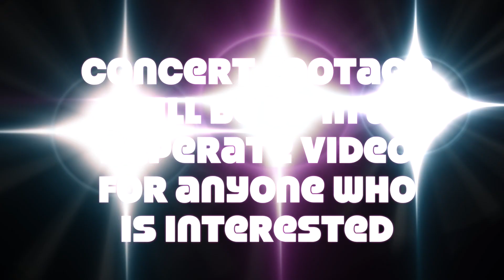Weekend Vlog : 27th - 29th July, 2018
** I am an Aussie Mum of two teenagers (3 if you count my husband) and 2 Golden Retrievers. I'm also a Vegan, Wanna-be Minimalist, Traveller & Fibromaylgia warrior.